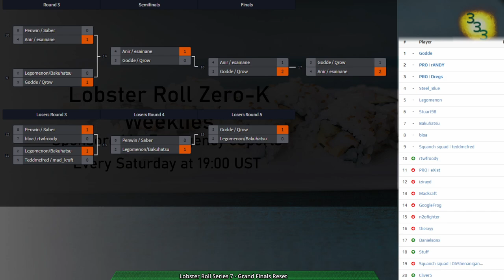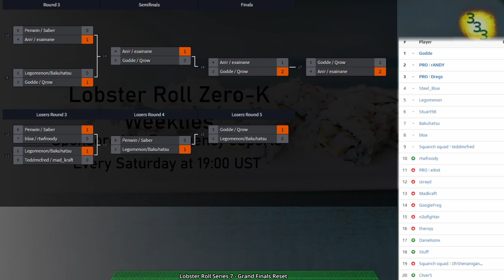Lobster Roll Week 7 - Grand Finals Reset - Zero-K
0:00 Intro

Grand Finals Reset:
Game 1: (4:25) Godde(Rovers) & Qrow(Tanks) vs Anir(Rovers) & esainane(Gunships) on Hourglass v1.3

Game 2: (20:21) Godde(Ships) & Qrow(Air) vs Anir(Hovercraft) & esainane(Ships) on Shimmershore v1.1

Game 3: (40:13) Godde(Jumpbots) & Qrow(Tanks) vs Anir(Jumpbots) & esainane(Rovers) on Zed 2.5